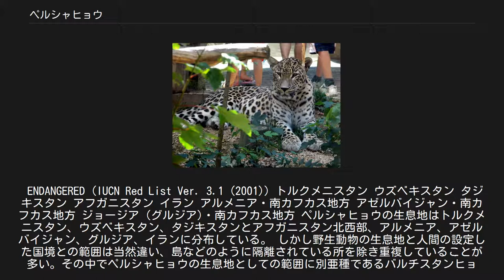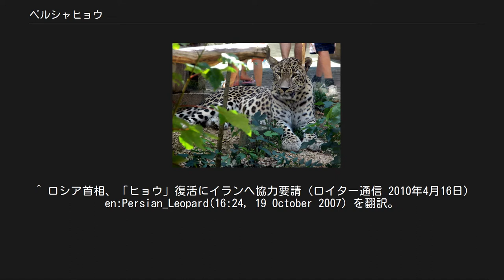ペルシャヒョウ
ペルシャヒョウ（Panthera pardus saxicolor）、別名イランヒョウは、ヒョウ科の亜種の1種で、西アジア原産のヒョウの1亜種。
中東（西アジア）の生息分布地においては絶滅の危機にさらされている。
 ペルシャヒョウは、ヒョウの全ての亜種で最も大型。
体毛が長く、体色はやや淡く明るい。
黒い斑点は体の内側（ノド、胸、腹）にも広がり点在している。
 体長：150-180cm、尾長オス95cm-110cm、体重：70-100kg。
 食性は肉食である。
捕食する獲物は地域によって異なるが野生のヒツジ類や、イノシシ、鹿（アカシカやノロジカ）、そして人の家畜などとなる。
 ペルシャヒョウの狩りの仕方は他のヒョウと同様で単独で行い、捕食する動物に忍び寄り、どこからともなく奇襲で襲い、最後は獲物のノドを噛むことで獲物を殺し捕獲する。
 出産については、3-4ヵ月の妊娠期間を経て通常3匹の子を1回で出産する。
メスは、2歳半くらいで性的な成熟期となる。
 ENDANGERED (IUCN Red List Ver. 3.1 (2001)) トルクメニスタン ウズベキスタン タジキスタン アフガニスタン イラン アルメニア・南カフカス地方 アゼルバイジャン・南カフカス地方 ジョージア（グルジア)・南カフカス地方 ペルシャヒョウの生息地はトルクメニスタン、ウズベキスタン、タジキスタンとアフガニスタン北西部、アルメニア、アゼルバイジャン、グルジア、イランに分布している。 しかし野生動物の生息地と人間の設定した国境との範囲は当然違い、島などのように隔離されている所を除き重複していることが多い。その中でペルシャヒョウの生息地としての範囲に別亜種であるバルチスタンヒョウ、コーカサスヒョウ、アナトリアヒョウなどの種の生息範囲が重なっており、情報が混同している。 別亜種の生息地を除くとペルシャヒョウの生息地は下記のようになる。 *英語版ペルシャヒョウの生息地を参照に別亜種との重複地域を含めた生息地。 イランのペルシャヒョウ イランにおいてはエルブールズとザグロス山脈で目撃の報告があるが個体数は減少している。それでもこの亜種としての生息数はイラン国内が最も多く推定で550-850頭の個体が生息しているとされている。 アルメニアのペルシャヒョウ（南カフカス地方の国） アルメニアにおいてはアルプスの山麓付近の草原に生息しており、またこの地は起伏に富んでいる崖や岩場も多くある為、ペルシャヒョウの活動のコースはある程度、一定のコースとなることから研究者にとってはヒョウの生息活動を見つけるのには都合が良い。
 アルメニアでは、昔からヒョウと人とが共存しており、20世紀中頃までは、山で比較的簡単に発見されていた。
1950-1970年代には、ヒョウの生息個体数は北部の地域において増えていた傾向があったが、近年は密猟などにより個体数は減り生態も脅かされている。
 アゼルバイジャンのペルシャヒョウ（南カフカス地方の国） アゼルバイジャン南部のナゴルノ、カラバフ、ナヒチェヴァンなどの地域においては、時折ペルシャヒョウの目撃例もあったにも関わらず2007年3月に画像撮影されるまで生息が不明とされていた。
また1990年代後半にはアゼルバイジャンのペルシャヒョウは絶滅しているのかどうかも不明であった。
 ジョージア(グルジア)のペルシャヒョウ（南カフカス地方の国） ジョージアにおけるペルシャヒョウは主に密林において生息しているが、その個体数は極めて少なく個体数は不明である。
 ペルシャヒョウの目撃例としてはトビリシ地域周辺や首都の北西部周辺でも目撃されており、2004年にはジョージア南東部の地域で低地の草原でも目撃例がある。
 ロシアのコーカサス地方にも、かつてペルシャヒョウが生息していたが1920年代に絶滅した。
2009年、ロシアのプーチン首相自ら、ペルシャヒョウの復活プロジェクトに乗りだし、トルクメニスタンから贈られた2匹のオスを野生に放った。
引き続きイランなどにも個体入手への協力を依頼しているという。
 カフカス（コーカサス）地方には別亜種のコーカサスヒョウが生息する。
 東山動物園のペルシャヒョウ 世界72の動物園で154頭、日本国内では3園で飼育されており、近親交配を避けることを念頭に全ての飼育個体に国際血統登録をして、種の保存が行われている。
 ^ ロシア...